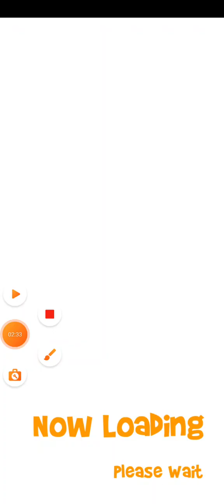GAME DEMI METROMILENIUM TERBARU EPISODE 342‼️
Halo teman teman selamat datang di Erland Channel, di sini berisi tentang game game seru lho seperti : babybus talkingtom talkingangela gokids upinipin dan masih banyak lainnya.